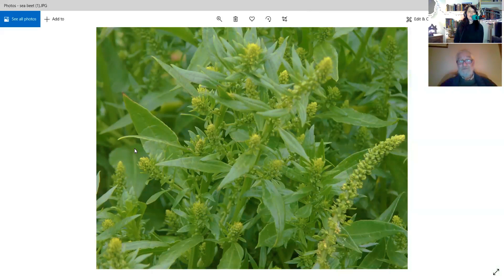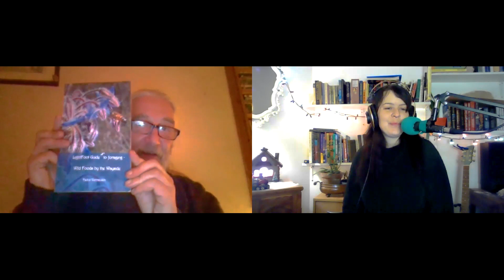Winter Foraging Tips (Interview with Heiko Vermeulen) - Diary of a Ditch Witch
Autumn has truly passed and some say the foraging is slim this time of year. So I'm having a chat with my good friend, Heiko Vermeulen, founder of the Portaferry Permaculture Project, author of 'Lightfoot Guide to Foraging - Wild Foods by the Wayside' to find out what he thinks about foraging in the winter and what tasty tips he might have for us.